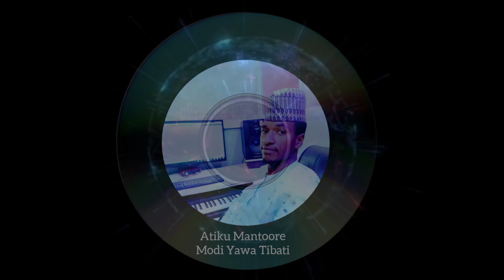Atiku Mantoore Modi Yawa 01